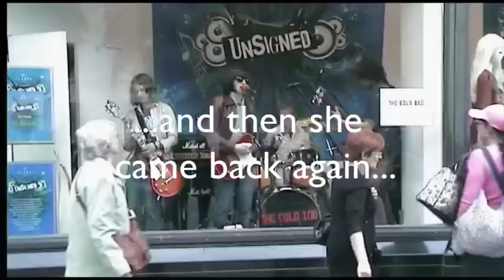The Cold 100 - Clerys Window, May 2011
The Cold 100 playing a very strange show in the window of Clerys Department Store, on Dublin's O'Connell St.